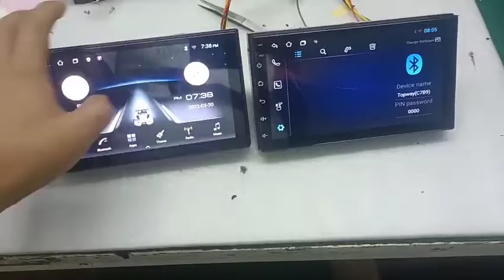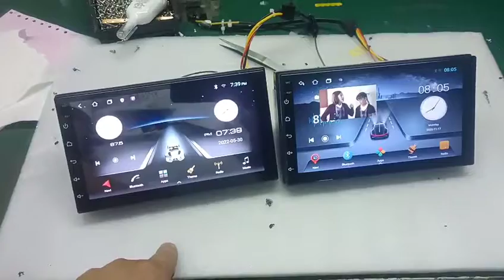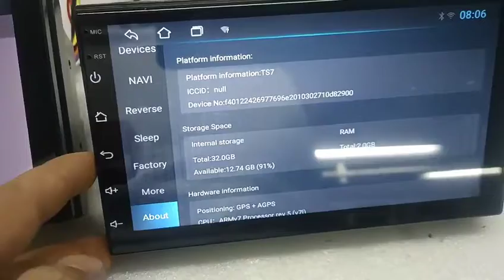Araba DVD Gezinme Android Multimedya Player Radyo Araba Eğlence Ekranı MP5/Kamera/360 Panorama Resim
TS7（7731）VS  T3L